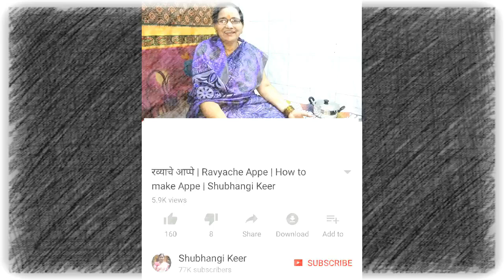Easy Homemade BALUSHAHI Recipe In Marathi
Ingredients :

1 and 1/2 cup Water
1/2 cup Ghee
1/2 tbsp Cardamom powder
1/2 tbsp Baking powder
1/2 tbsp Salt
Color

More Videos on Way.